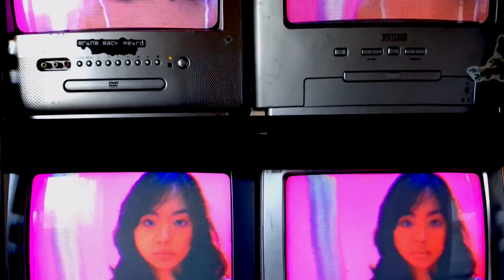Plastic Love Music Video (English Translation)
English-language music video of "Plastic Love" by Mariya Takeuchi.

♫ Credits ♫

＊ Original Song: Mariya Takeuchi, Tatsuro Yamashita, Nobumasa Uchida, Ryuzo "Junior" Kosugi, Yasuo Satoh
＊ Featuring Andrea Gatchalian
＊ Direction: Sonja Seva
＊ Cinematography: Gabrielė Damanskytė, Jason Mataz, Madeleine Davidson-Houston
＊ Videography: Matthew Ilevbare, Suraj ‘Alvaro’ Shah
＊ TV wall courtesy of Miles Prower

♫ Lyrics ♫

You think you know what you’re doing, the way you look at me moving
As if your kisses will persuade me that love’s a little bit crazy
I’m not really one to stay - baby, can’t you see we wouldn’t last?
And I’m kinda good at this, can’t resist, don’t hurry!

I fall asleep with the sunrise and lie awake in the moonlight
’Cause when you left me for another it’s like I never recovered
Every single night I go dance away the pain you left behind
I can finally hide away from your gaze - I’m sorry!

Everybody is playing the other, feeding fools who just end up the sucker
Say you won’t be so careless to ever fall in love with me, you’ll see just what it means
To wrap your body in ruby kimonos, bind my heart so it stays in the shadows
Anything’s a friend if you imagine

Any way that I turn it’s a stranger, chasing visions of things I remember
Just like someone who promised to always catch me if I fall, and hold me through it all
But lying here like a glass that I shattered won’t erase me of days when you mattered
Leave me here beside the water

Above a halogen highway a secret lights up the landscape
And in the dreams of my conscience I see the trace of your footprints
Something deep inside me stirs - whispers I can only leave behind
Am I really cold as ice? My advice: don’t worry!

I’m just playing games, I know that’s plastic love
Dance to the plastic beat, another morning comes